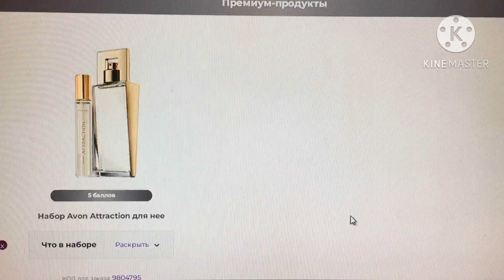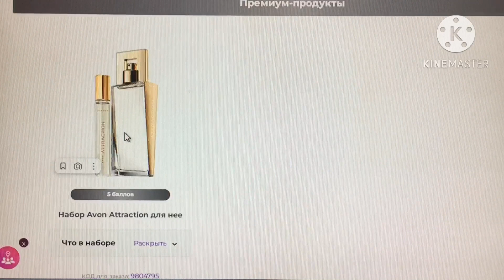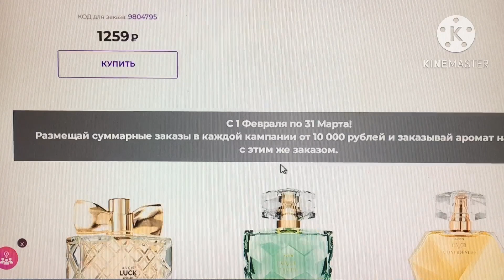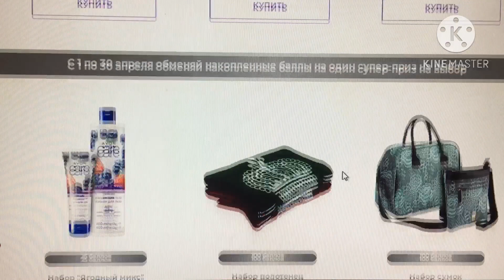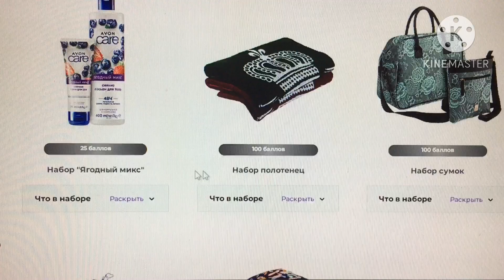ЭЙВОН ПЛАТИНА/ВИП ПЛАТИНА ✅